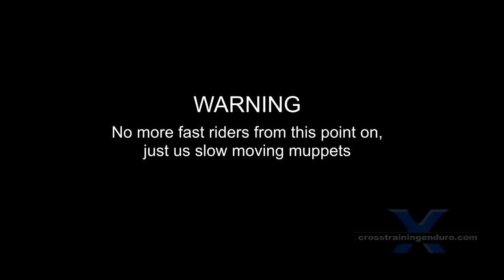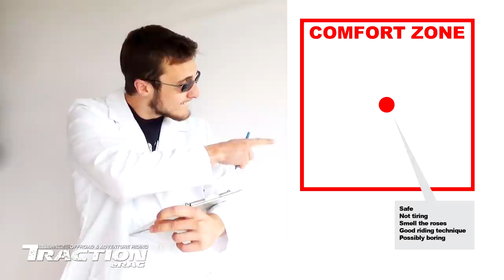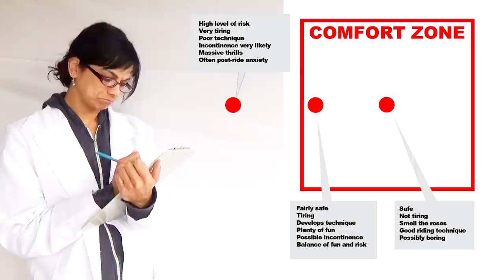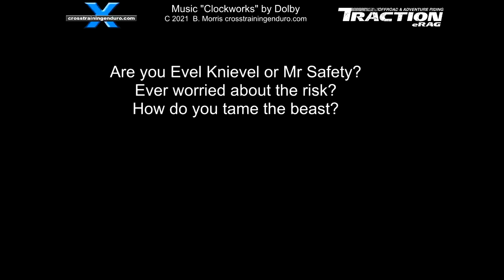How to tame the beast - surviving the need for speed!︱Cross Training Enduro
I feel the need for speed! Are you an adrenaline junkie? A thrill seeker? Enjoy the danger zone? Is your mantra when in doubt pin it? I always been fascinated by the variety of riders you come across. At one extreme you have the throttle junkie who dreams of doing a double backflip on his Africa Twin. Then there's Mr Safety. Riding hard and fast on our motorcycles reminds of what it means to be alive again, even if it's just for a few hours on the weekend. “People who engage in extreme sports are anything but irresponsible risk-takers with a death wish. Some of these feel-good chemicals are actually similar to opiates such as heroin and morphine. And in a sense we can get addicted to risky riding to get this natural high. That can be a lot of truth to that. But more recent research suggests there's more to it than just the adrenaline rush. And that so called risk-takers are seriously into developing their skills and pursuing their extreme activities as a way to change their lives. This makes a lot of sense to me, when we increasingly we live in a sanitised world dominated by workplace health and safety, growing pale, fat and lazy in front of our electronic devices. They are highly trained individuals with a deep knowledge of themselves, the activity and the environment” (Brymer and Schweitzer, 2013). Unless you are very skilled, a lighter bike with less power will usually suit you better. His idea of risk taking is changing the brand of his radiator fluid. But only after weeks of careful research. Ever get worried about the risks you are taking? Are there practical steps you can take to get your thrills but do it safer? Lets find out. What do the scientists reckon? Protective gear. Good gear can reduce your chances of serious injury. The more you ride outside your comfort zone, the better your gear needs to be. And you should be checking out the full range of body armour available. Well that depends on a pile of factors. Do you have a family that depends on you? If you couldn't work for a few months, would you hit financial problems? How old are you? As we get older, our chances of a 100% recovery steadily decrease. How well do you cope with adversity? Picture yourself with a permanent brain injury, or paralysed from the waist down. Less concerned about consequences. But as we get into our thirties and beyond some of us may need to start reassessing our level of risktaking. Lets look at a few strategies to tame the inner beast. The comfort zone - a very useful concept from the guys at Traction eRag. Bang in the middle? It's safe and not tiring. The old fashioned approach has been that adrenaline junkies actually are junkies. I know plenty of middle aged guys are buying two stroke 200s or four stroke 250s because they can hit that throttle, feel like they are Ricky Carmichael, but stay in the comfort zone. There's plenty of time to smell the roses and take in the scenery. It's easy to focus on good riding technique. But possibly boring for the thrill seekers. On the edge of your comfort zone. And outside the comfort zone. A much higher chance of crashing and injury. For years psychologists have been telling us we actually need a certain amount of risk-taking and thrill seeking for our mental health. And motorbike riding can deliver this by the bucket load. Even in my early 50s, I stopped adventure riding as I wasn't happy with the risks I was taking. I took a five year break but now I've finally started slowing down and enjoying the scenery. Very keen to hear your experiences. Are you an ultra safe rider or a thrill seeker? Ever feel you take too many risks? How do you try to tame the inner beast? For example, trials riders can take big risks with comparatively little chance of injury. Our group has chosen hard enduro for the same reason. You can get your thrills from much slower riding. Choose your riding buddies. If you ride with a bunch of nutters, that ain't gonna help. Especially if they ride faster than you and you are always playing catchup. On a similar note, resist peer group pressure. If you hang with more experienced riders, learn to say know when you know it's getting too risky. They might say things like "C'mon you wimp, get into it!" as a joke, but peer group pressure is a powerful thing. Stand up for yourself. Do you struggle with depression or anxiety, and going apeshit on a motorbike helps you to temporarily forget your inner demons? Examine why like to go hard, and make sure you are making sensible decisions when it comes to risk taking. Sometimes we might just choose not to ride. I rode dirt bikes as a teenager, but I deliberately did not get a motorbike licence until I was in my 30s. I knew I would take too many risks as a road rider in my 20s and possibly get killed.